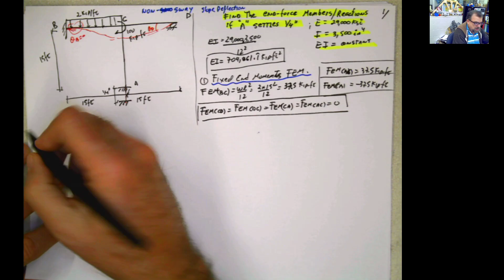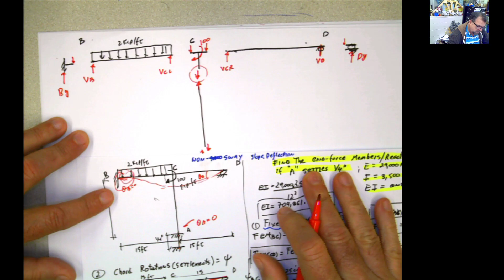Slope Deflections for NON SWAY Frames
Slope Deflections for NON SWAY Frames including settlement